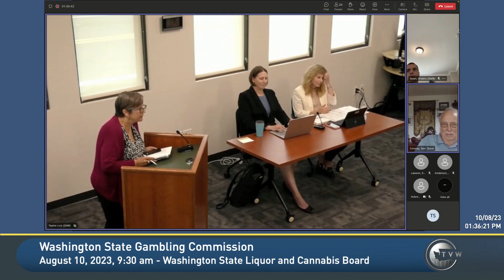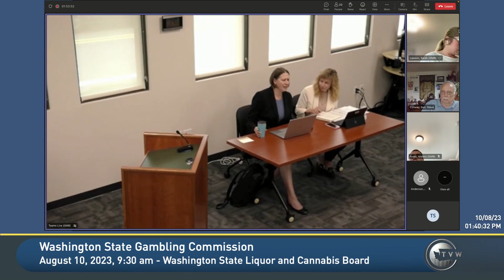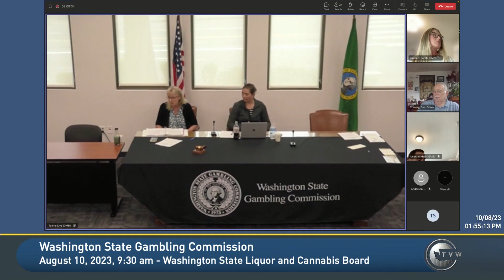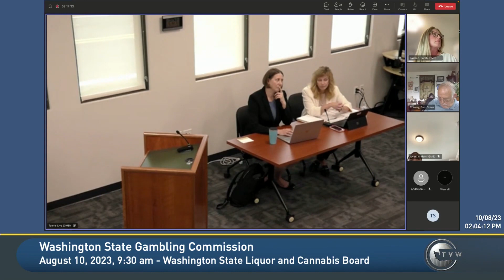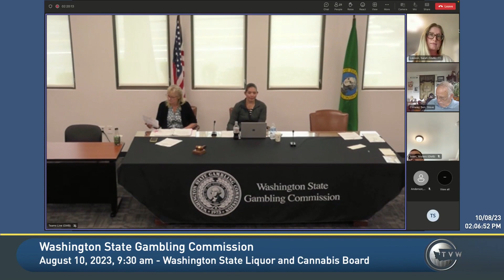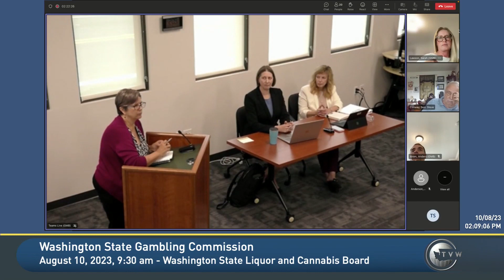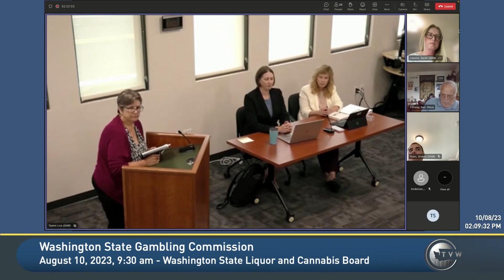Problem and Responsible Gambling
The Commission heard a presentation on Problem & Responsible Gambling from WSGC Executive Director Tina Griffin. The Commission also discussed progress and potential expansion opportunities of the Self-Exclusion List.

The Washington State Gambling Commission has helped ensure legal and honest gambling in the state since 1973.

Interested in an upcoming public Commission meeting?

If you or a loved one have an issue of problem gambling, there are resources available